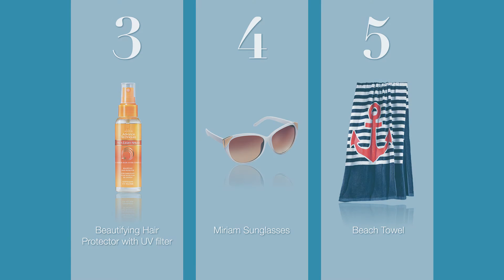AVON Tutorial | Beach Waves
Die AVON Haarbürste für sommerliche Beach Waves ist ab dem 7. Juli über eine Beraterin in deiner Nähe bestellbar